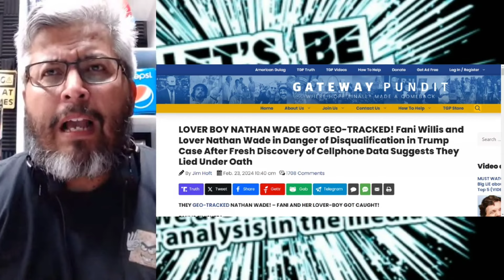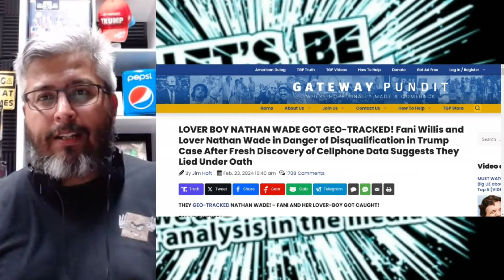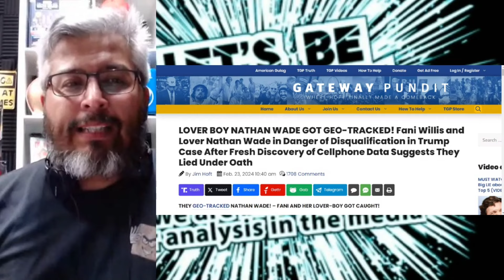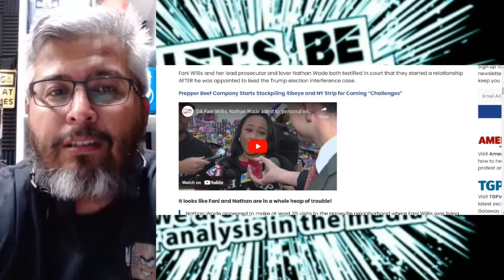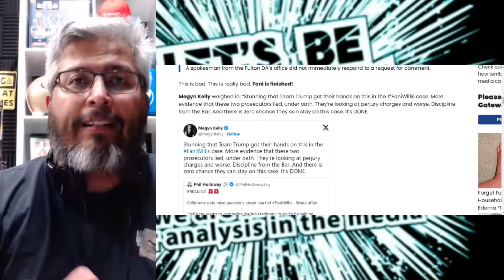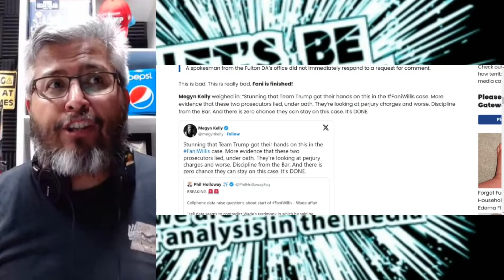BUSTED FANI WILLIS CAUGHT LYING IN COURT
BUSTED FANI WILLIS CAUGHT LYING TO THE COURT